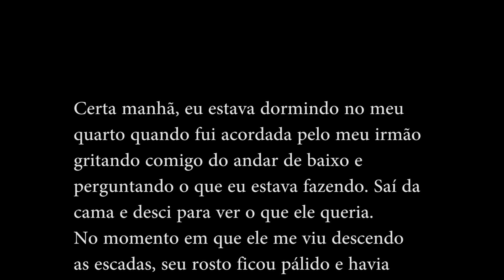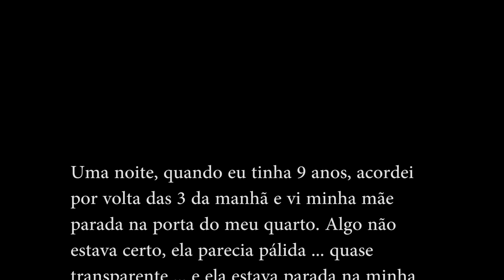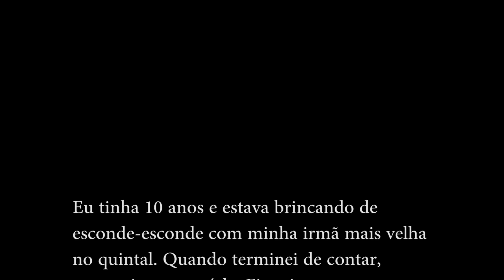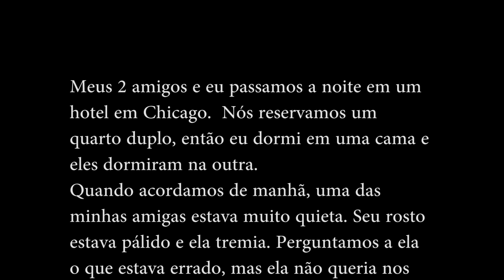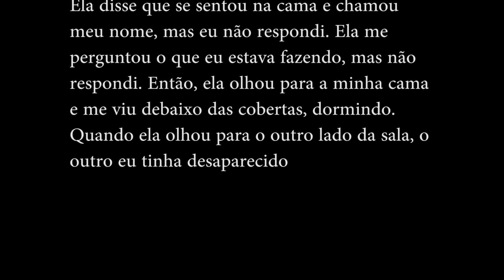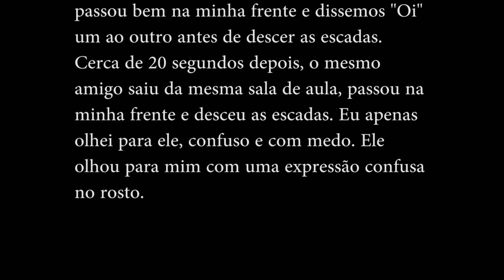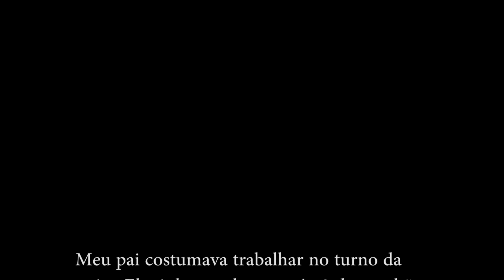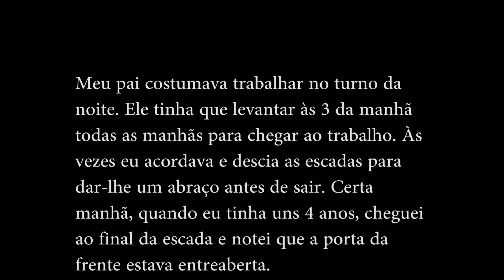RELATOS ASSUSTADORES COM DOPPELGANGERS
relatos, encontros, asssustadores, doppelgangers, cópias, melhores histórias, creepy,

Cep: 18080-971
Sorocaba - SP